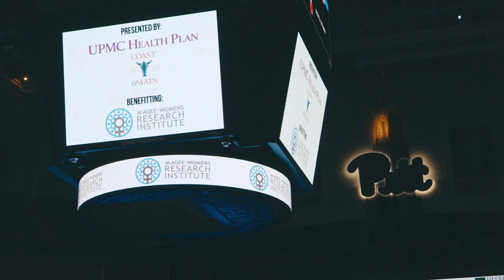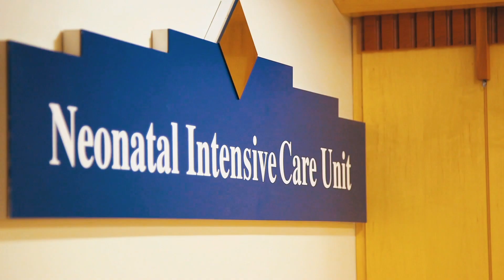Savor Pittsburgh 2018